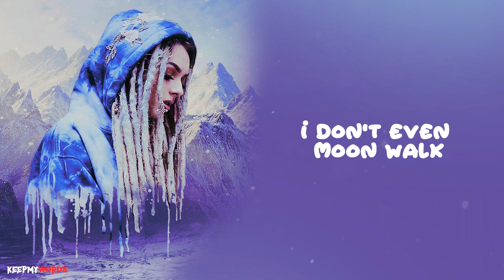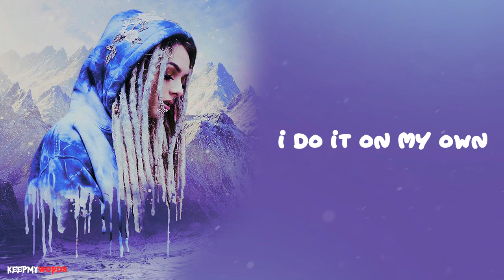Zhavia Ward - 100 Ways ( Lyrics Video )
♪♫♬  Zhavia Ward - 100 Ways  ♪♫♬

Zhavia Ward - 100 Ways ( Lyrics Video ) Words:

[Verse 1]
I don't even moon walk
I don't believe in moving backwards
If you knew just where I came from
You would understand me better why I never

[Pre-Chorus]
Take shit for granted cause I ain't always had it
From my shoes to my tattoos
Tryna make this a habit, ah
Them who think that they are stoppin' me
They don't know I got a 100 Ways

[Chorus]
Son are ways to get it everyday
Only catch me resting in my grave
I'm too busy counting numbers
If I lose it, Watch me do it, Bet I'll come up
With another 100 Ways

Hunnid, hunnid, hunnid, hunnid
Hunnid, hunnid, hunnid, hunnid Ways
Hunnid, hunnid, hunnid

[Verse 2]
I'm just tryna stay way up (Way up)
Gettin' my convos in with Jesús (Jesus)
By the way he says "What's up" (What's up)
And he told me he forgives you

[Pre-Chorus]
Don't take shit for granted cause
I ain't always had it

[Bridge]
Always got a 100 Ways, yeah
Never see me run away, no
Never exit quit stayin' down
I do it on my own (Ways)

Hunnid, hunnid, hunnid (100 ways)